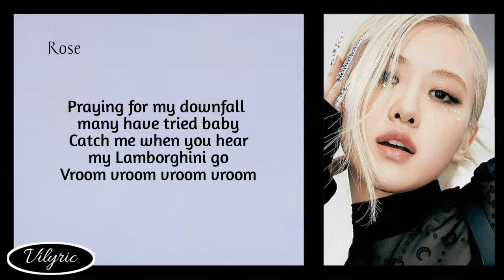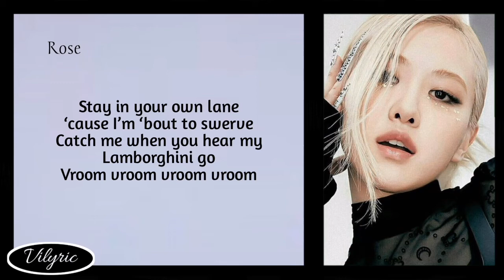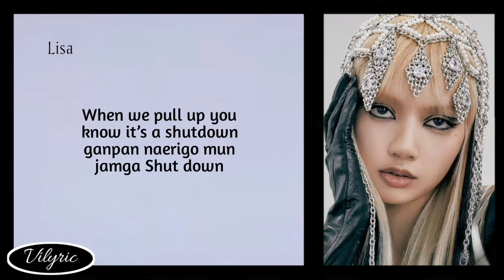BLACKPINK – Shut Down ( Easy Lyric )